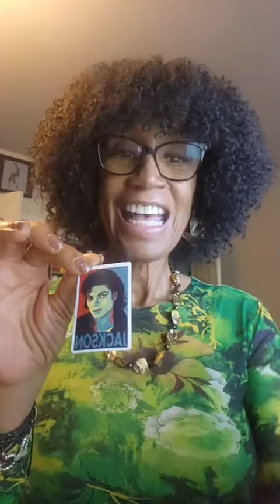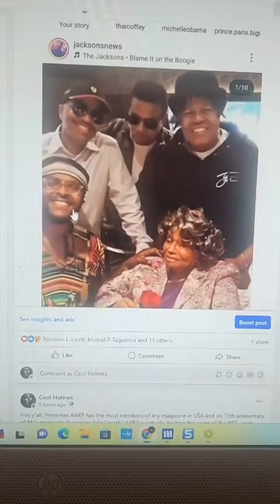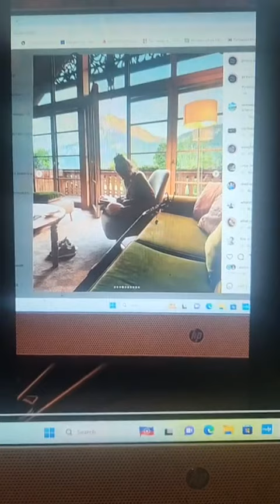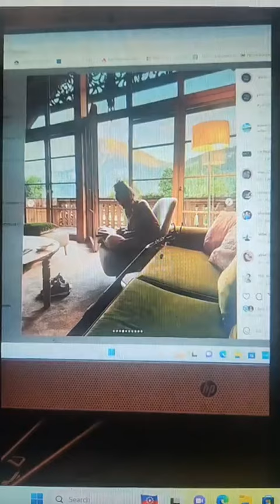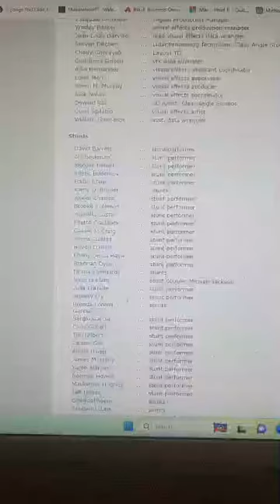NEW MJ Death Hoax Clue from Paris, the WIZ airs on Anniversary of Death Announcement+New Pic of Kate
Investigative journalist, Pearl Jr continues her reporting on all things Jackson and more!

link to video about MJ's 1st message to the world telling us HE DID IT TO GET HIS FREEDOM!!!

P.S.  Perhaps STUNTS are DANCERS!!